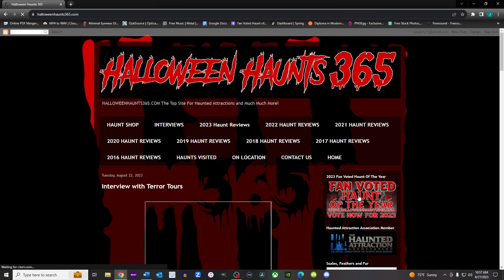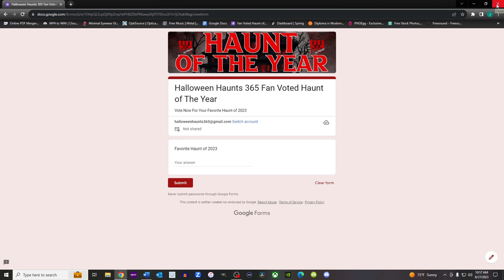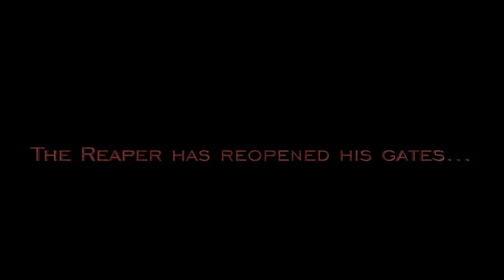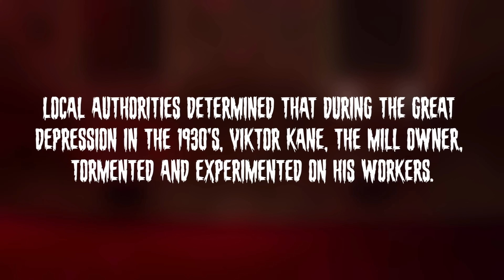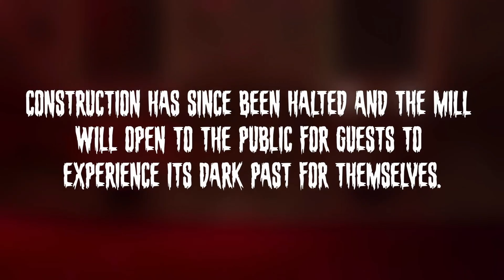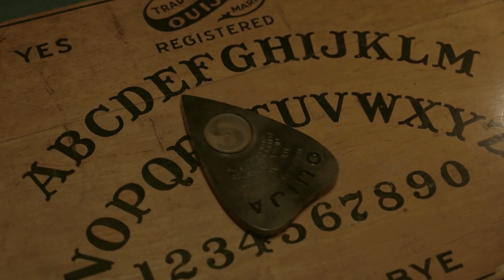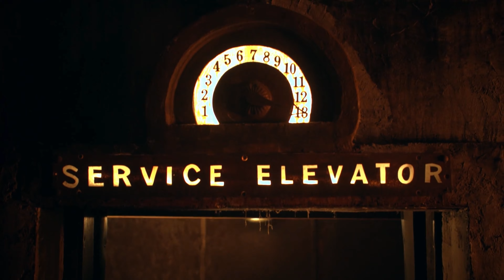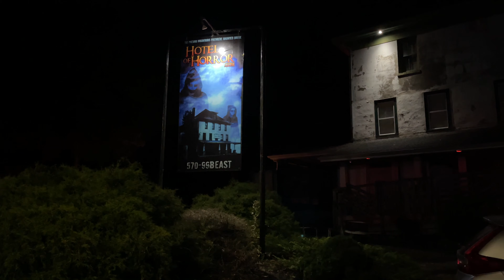2023 Schedule Release Episode!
Where are we!? This is a usual question I ask when we are in the middle of nowhere looking for the Haunt we are traveling to. This is our Annual Schedule Release episode and we are ready for it! Where is Halloween Haunts 365 Heading? Watch the video and vote for your favorite Haunted Attraction now!